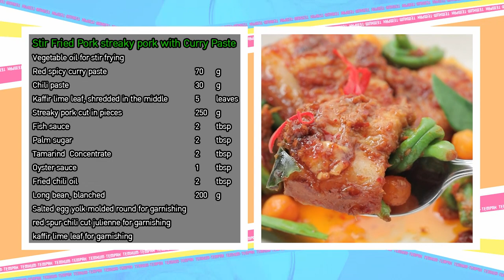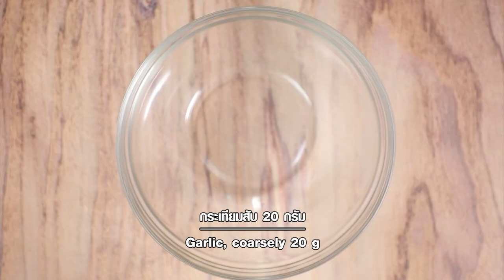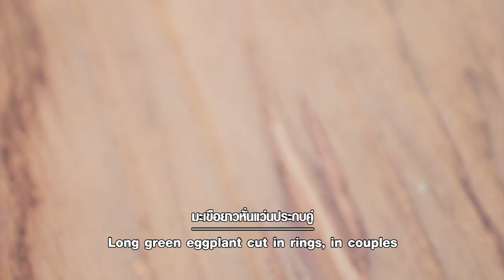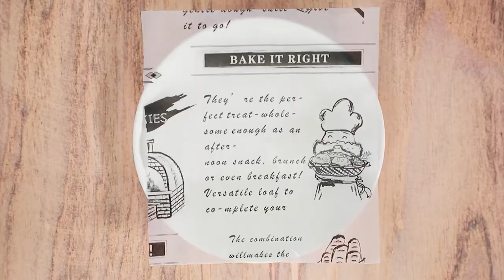เต็มปากเต็มคำ (ขิง) ผัดพริกขิงหมูสามชั้น / วุ้นกรอบสมุนไพร l EP.157 (1/3)